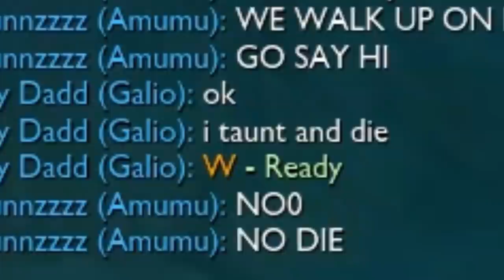*REWORKED* ACROSS THE MAP BANDAGE TOSS (INSANE) - BunnyFuFuu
Michael Kurylo
10620 Southern Highlands Parkway
Las Vegas, NV
110-492

►Editor: YouTube: Leon "Xl3y" - League of Editing
►Tnail Artist: Geopi: Twitter: TrincGeorge